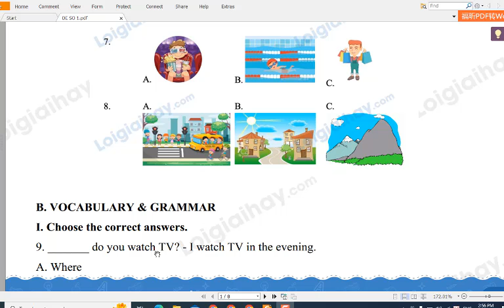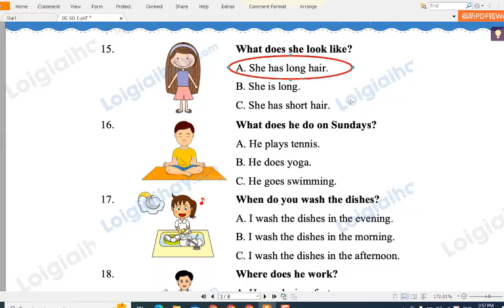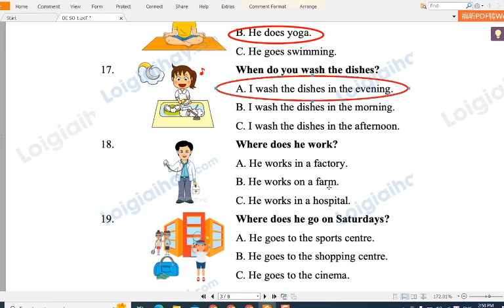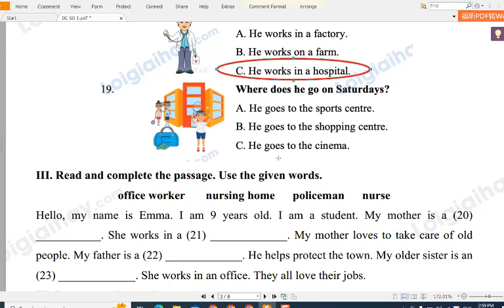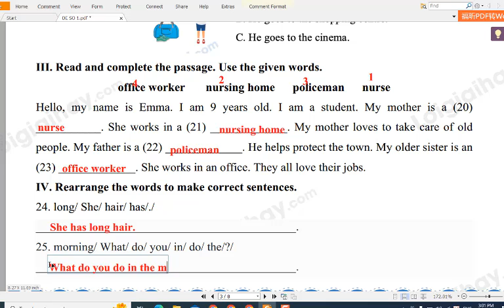Giải Đề Thi GIữa Học Kì 2 Tiếng Anh Lớp 4 Mới Global Success (Đề số 1) full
HƯỚNG DẪN CÁCH TÌM VIDEO THEO TỪNG KHỐI LỚP:
Lớp 6
Lớp 7
Lớp 8
Lớp 9